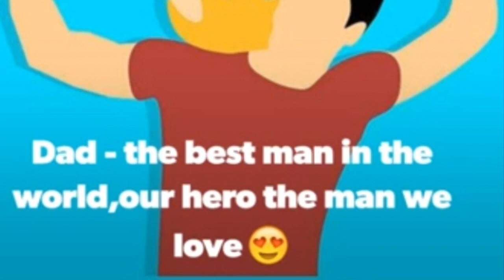Father’s day whatsapp status